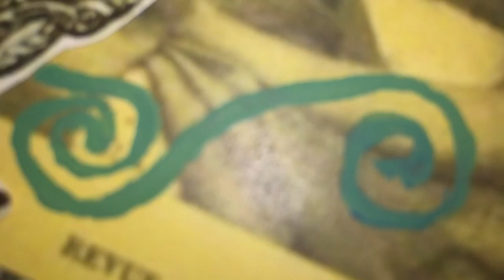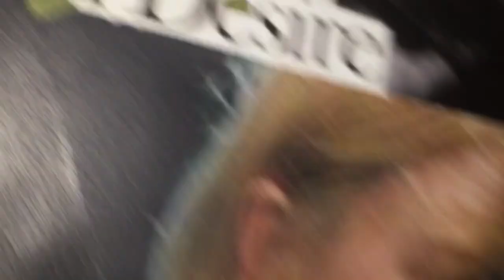BOUNDARIES ON SPIRALS to prevent recurrence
A meaningless video but i want to explain little. This is a kind of collage. Spirals are repetitive. Lines block it like it's boundaries. There is an art behind this and not IMPORTANT materials.